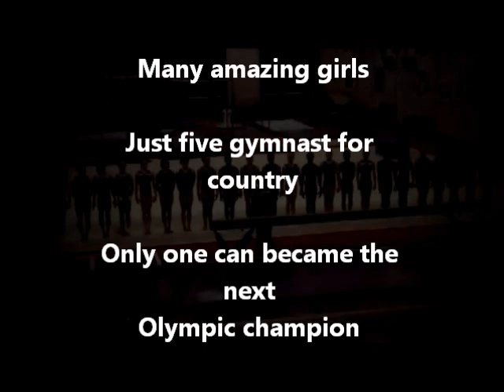London 2012 good luck girls